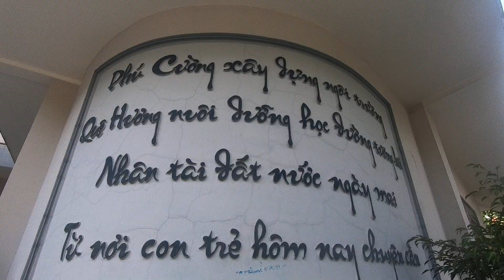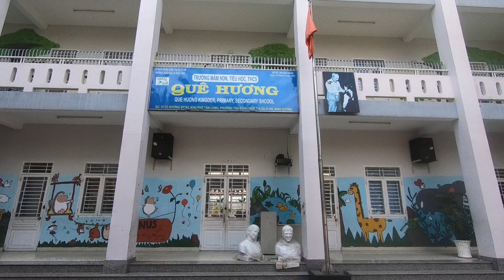Trò Chuyện Với Trẻ Cô Nhi (Talk With The Orphans Children At Huỳnh Tieu Huong Orphanage)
Trung Tâm Nhân đạo Quê Hương chúng con tri ân tấm lòng của các ân nhân xa gần đã yêu thương đùm bọc che chở chúng con, chúng con có ngày hôm nay tất cả nhờ vào tình yêu thương của Quý vị, chúng con xin kính chúc Quý vị cùng gia đình luôn vui khỏe an lành, thành công phát triên trên con đường còn lại...và thương yêu chúng con đừng rời xa chúng con,..hãy hướng dẫn cho chúng con những điều tốt đẹp chúng con sẽ  cố gắng học hỏi...

Địa chỉ: 1210 đường ĐT743A, Khu phố Tân Long, Phường Tân Đông Hiệp, Thị xã Dĩ An, Bình Dương.

Văn phòng tại Tp.Hồ Chí Minh: 17/15/11/13 Gò Dầu, Phường Tân Quý, Quận Tân Phú, Thành phố Hồ Chí Minh

Thông tin tài khoản: Chủ tài khoản: Trung tâm Nhân đạo Quê Hương

- Ngân hàng Á châu Tp.Hồ Chí Minh
Tài khoản VNĐ: 897109 Ngân hàng Á Châu ACB Tp.Hồ Chí Minh
Tài khoản USA: 897099 Ngân hàng Á Châu ACB Tp.Hồ Chí Minh
Số swift code của ACB: ASCBVNVX

- Ngân hàng TMCP Ngoại thương Việt Nam - CN Tp.Hồ Chí Minh (Vietcombank)
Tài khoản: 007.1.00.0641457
Số swift code của Vietcombank: BFTV VNVX